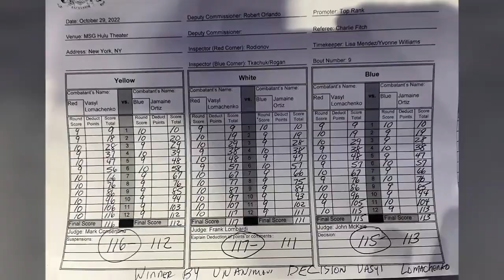Обзор боя Василий Ломаченко - Джармейн Ортис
Бокс. 29 октября 2022 года в США состоялся вечер бокса, в главном событии которого в ринг вышли Василий Ломаченко (16-2 11 нокаутов) и Джармейн Ортис (16-0-1 8 нокаутов).
Обзор боя - лучшие моменты + русские комментарии.